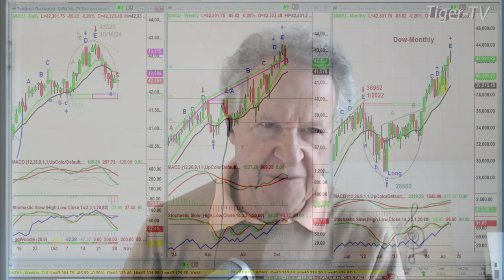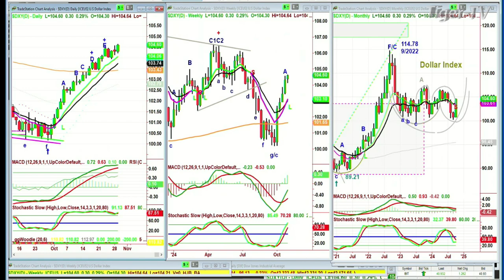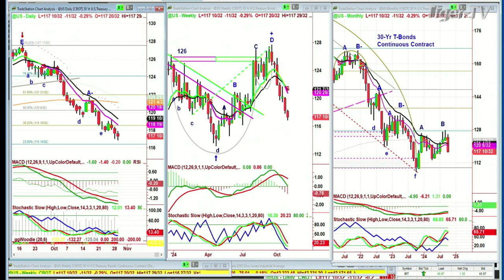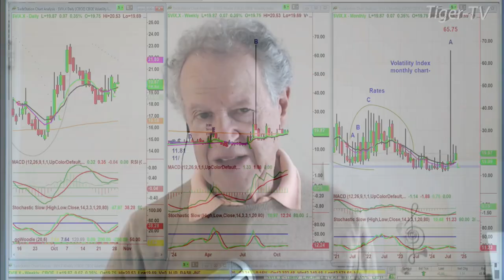October 29th, 10AM ET Market Update on TFNN - 2024